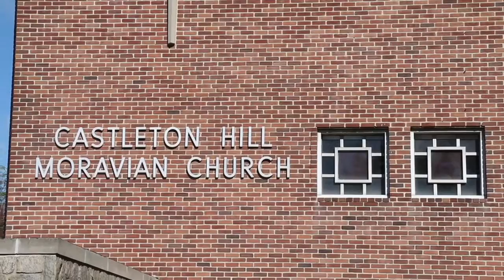Castleton Hill Moravian's annual kids Halloween parade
Castleton Hill Moravian Peschool's annual kids Halloween parade to raise money for Kids Against cancer and in memory of Cyndi Zulch.